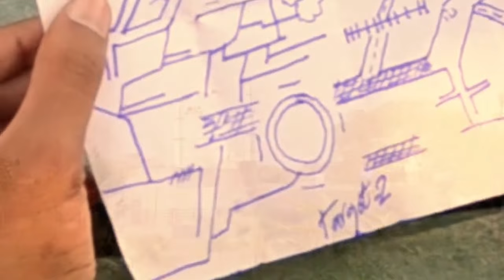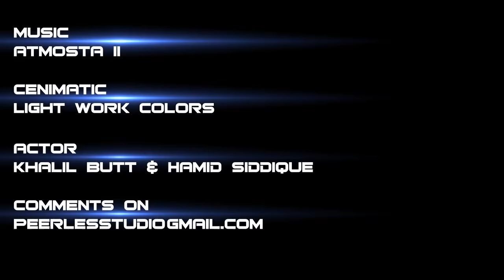Pakistani Film CRIMINAL Trailer Released _ Director Hamid Siddique _ Hamid VFX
● When Peerless Production Need a Strong Producers
● Made this CHILD Like Trailer for Show Our Skills
● Video at NIKON Corp. EDIT At Peerless Studio9
● Visual Effects at HAMID Vfx